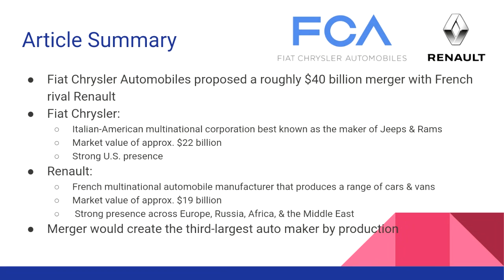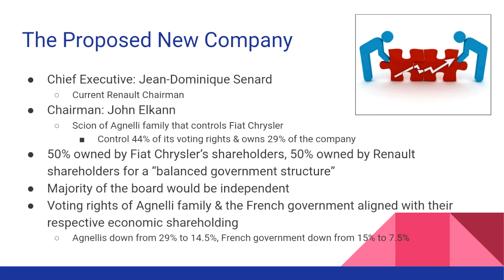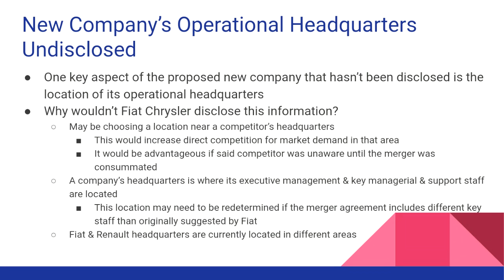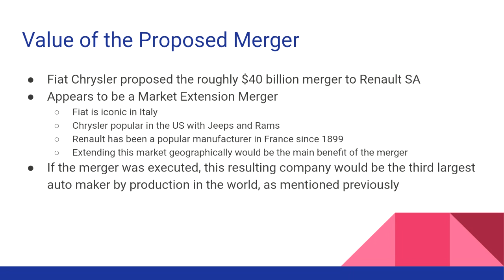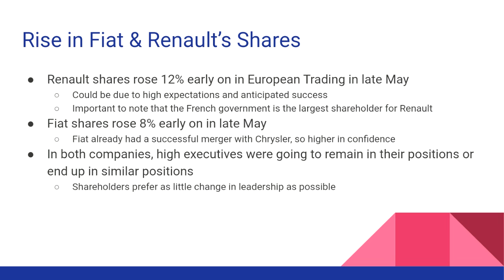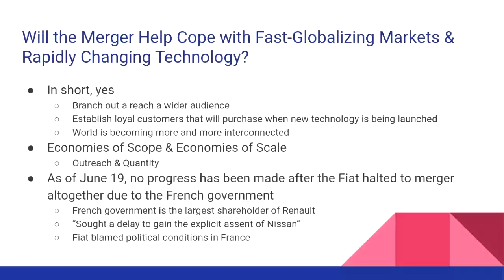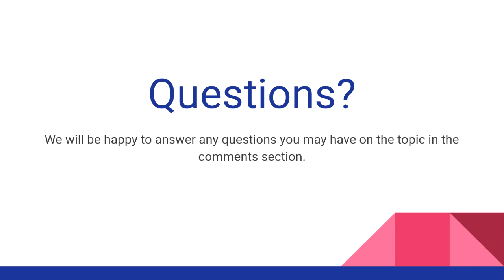"Fiat Chrysler's Renault Merger" By Jessi Brockway & Alyssa Kuehnling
SUNY Geneseo Summer 2019